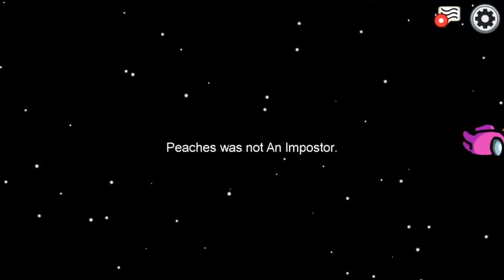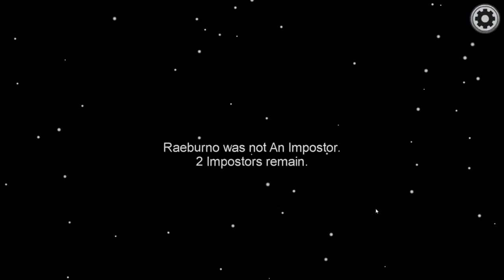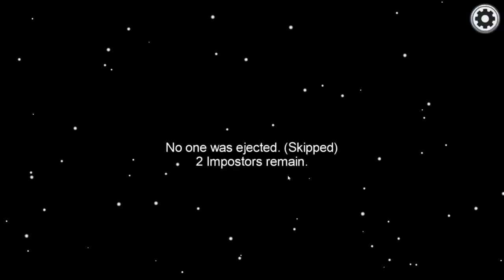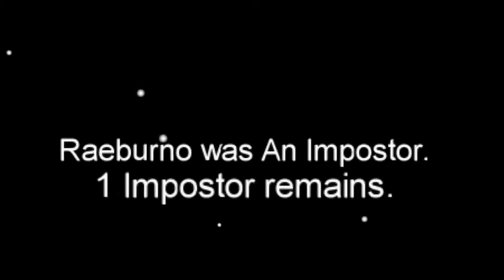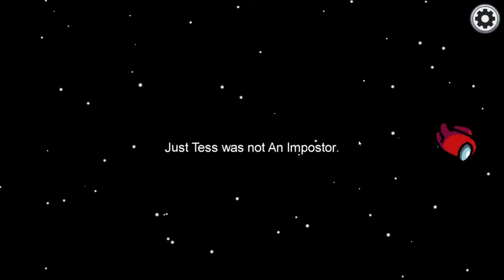What Seems Like Roleplay [Among Us]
Hi all, hope you enjoy the video!

This is a special set of games with some Twitch friends!